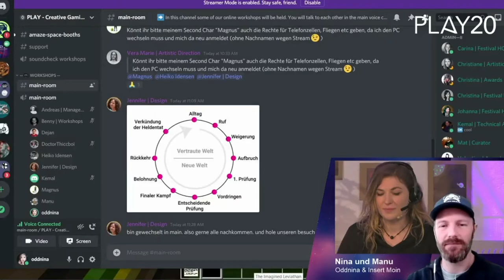PLAY20 | Day2 | Einblick in den Workshop "Storyworld in Minetest"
OddNina und Manu werfen einen Blick ins Labor und schalten sich live in den Workshop "Storyworld in Minetest" mit dazu. Die Teilnehmenden geben Einblicke, was sie in dem Workshop gemacht haben und die Workshopleitungen Jennifer Jason und Heiko Idensen erzählen etwas zum Hintergrund sowie zur Idee des Workshops.

Der Workshop-Einblick wurde im Rahmen des PLAY20 - Creative Gaming Festival am 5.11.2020 produziert.